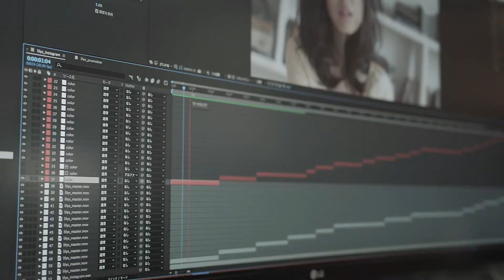【ATE UNIVERSE】WITH THE BEST TEAM,THE BEST CREATIVE !!